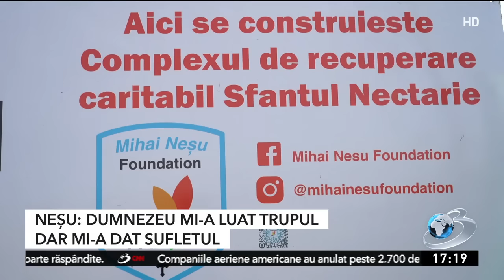Mihai Neşu: Dumnezeu mi-a luat trupul, dar mi-a dat sufletul!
Mihai Neşu a fost invitatul Mirelei Voicu în emisiunea Voi cu Voicu de la Antena 3 CNN, acolo unde a vorbit despre povestea vieţii sale, cum a trecut după accidentarea de pe terenul de fotbal în urma căreia a rămas în scaunul cu rotile, dar şi cum şi-a regăsit credinţa. Neşu construieşte acum un centru de recuperare care va ajuta o mulţime de oameni să primească tratament.